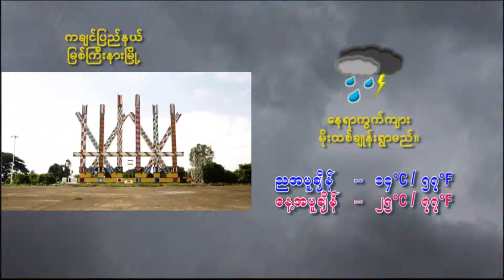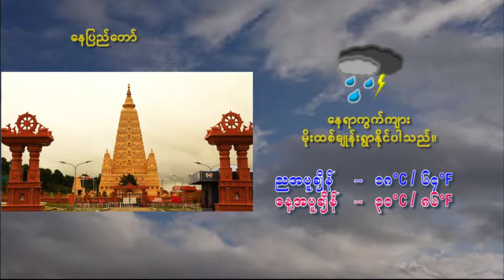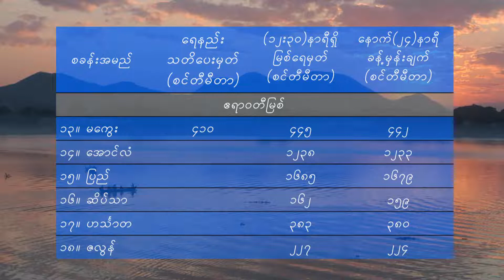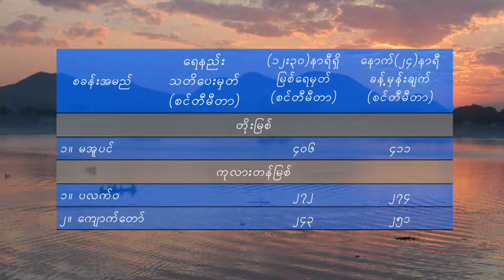21 2 2022YMH